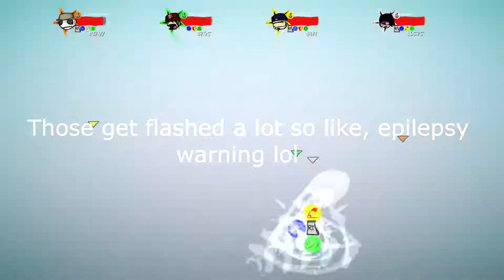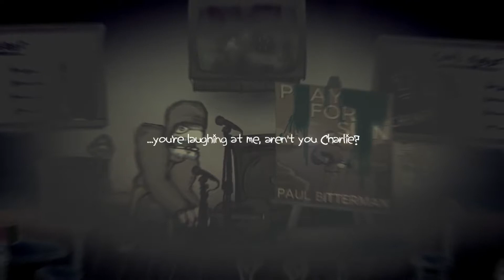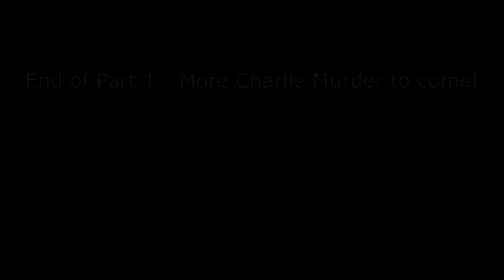Playing Charlie Murder in 2022 - Part 1 - Halloween vibes galore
Teeechnically we played in November 2021 buuut who's counting?
Hope you guys enjoyed this video! Me and some friends decided to all get together and play a really old XBLA game made by the same people who made Salt and Sanctuary, and The Dishwasher games. Strange developers, these fellas. The PC port is alright, however as you'll see in this video, the Online multiplayer was... There? It honestly wasn't as bad as it really could have been, but it was pretty scuffed.. It was a great time playing with them though, and I can't wait to finish the rest of the videos!~

Ironically this video is arriving here in October! It took almost a whole year for me to finally buckle down and get all this stuff edited together lmao. Though it works out pretty well, this is a super Halloween-y game. More parts to come soon!

IcyCyborg
The Janitor

Game: Charlie Murder (PC Port)